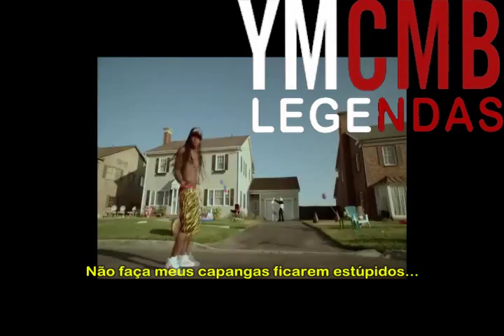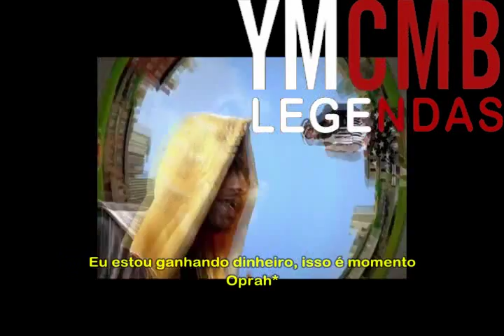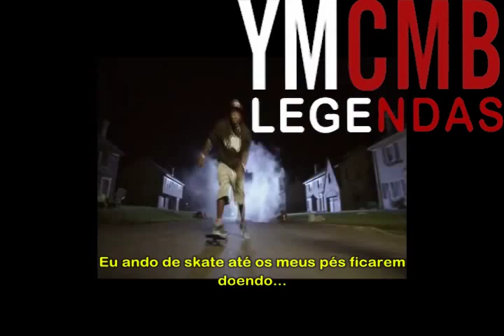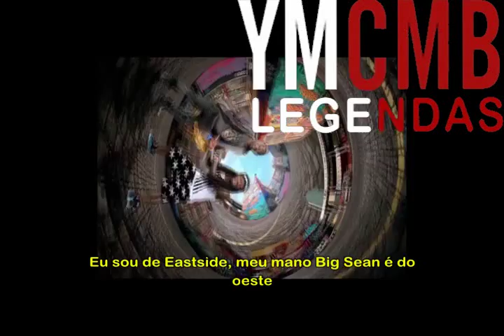Lil' Wayne Feat Big Sean - My Homies Still Legendado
Lil' Wayne cantando a música My Homies Still no vídeo oficial com as participações de Big Sean que é do álbum I'm Not A Human Being II que vendeu cerca de 217 mil cópias na primeira semana e já vendeu mais de 290 mil em todo os Estados Unidos. My Homies Still é a décima oitava faixa desse álbum. OBS: Slick Rick é um rapper que andava sempre com um tapa-olho tipo de um pirata. "Garoto, a sua garota é a minha parceira sexual, mas eu espero que ela aterrize primeiro", é porque jump off é 'decolar' mas em gíria é 'parceira sexual', então ele vai fazer sexo com ela quando ela terminar com o namorado dela. "E ela me pagou um boquete, pesquisei, e eu prefiro, maconha", é porque head e 'boquete', mas pode ser cabeça, então com esse pensamento ele prefere maconha pra queimar os neurônios. "Meus parceiros continuam", ele quer dizer que eles continuam traficando mas o Lil' Wayne já parou. "Minhas garotas e meus carro estão sem saia", as garotas estão peladas, mas no caso do carro é que ele tirou o teto, e ele chama isso de saia. "Estou no ponto quente porque esse nego nunca descansa", é porque chillin' pode ser 'descansar', mas pode ser também 'frio', então ele está no ponto quente porque ele nunca esfria. "Eu estou ganhando dinheiro, isso é momento Oprah", é porque a Oprah ganha muito dinheiro. Eazy E foi um dos rappers mais fodas das antigas e que só usava óculos preto. "Olha, eu  sou de Eastside, esses invejosos estão indo 90° para oeste", é porque  I-90 é uma estrada que cruza o lado leste com o oeste. Dealer é o cara de distribui e recolher as cartas no Poker. "Você vê essas gotas de lágrimas, eu choro um rio negro", é porque ele diz que essas tatuagens de lágrimas e pra cada pessoa que ele matou, se ele tem um rio é porque ele matou muitas e muitas pessoas. Turk era um integrante do grupo que o Lil' Wayne participava que se chamava Hot Boys e esse Turk estava preso. Tutu é aquelas vestimentas que as bailarinas usam nas apresentações. G.O.O.D é a G.O.O.D Music que é uma gravadora que o Big Sean faz parte. Vejam os outros vídeos do canal e comentem.